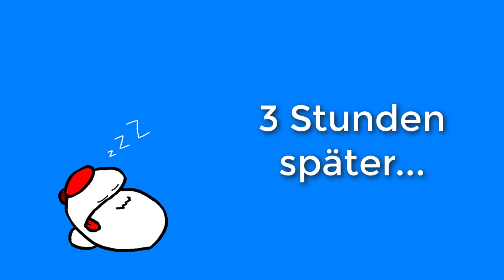Das lw-Casting (Peter Der Apfel - Folge 21)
In dieser Folge gibt's ein langweiliges Casting! Sowas von heftig!!!

Ehrenlose Videotags für mehr Budget:
peter apfel,
jako,
therealjimmy,
therealjimmy peter der apfel,
peter der apfel season 4,
peter der apfel grimassen,
grimassen,
spongebob grimassen,
Peter Der Apfel Folge 20,
Peter der Apfel episode 20,
animation,
apfel,
cartoon,
unterhaltung,
zeichentrick,
south park,
south park covid,
gta online,
gta online the contract,
ruthe.de,
mr bean die zeichentrickserie,
meme,
meme cartoon,
cartoon meme,
spongebob grimace,
funny,
lustig,
lustiger cartoon,
witzig,
comedy,
fun
Peter Der Apfel - "Das lw-Casting" (Folge 21)
Peter Der Apfel Die Castingshow
Castingshow
DSDS
The Voice
plankton
nickelodeon